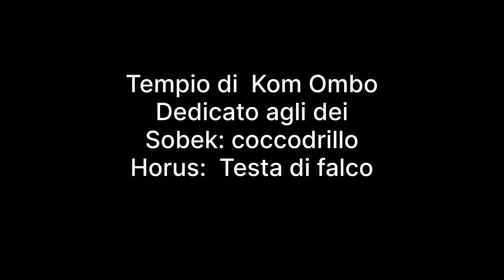Tempio di Kom Ombo Dedicato agli dei Sobek: coccodrillo Horus: Testa di falco